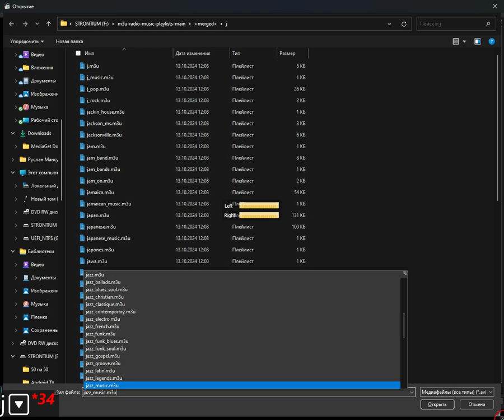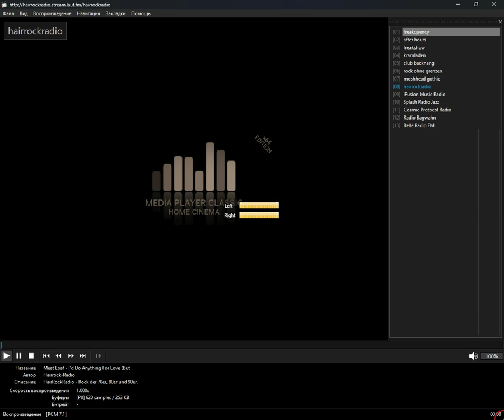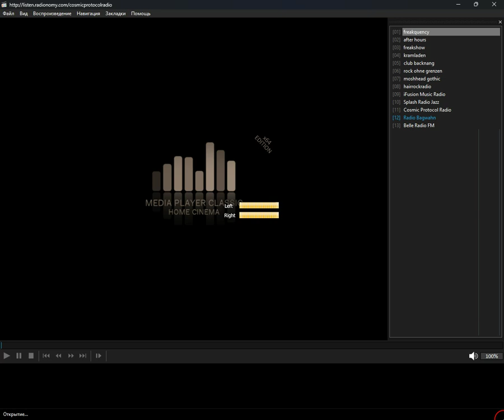+merged+ - jazz_rock (Media Player Classic Home Cinema) (19.10.2024)